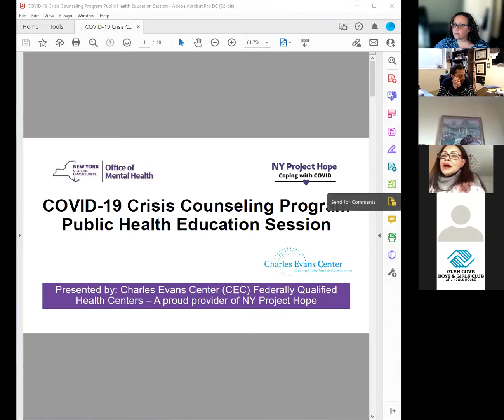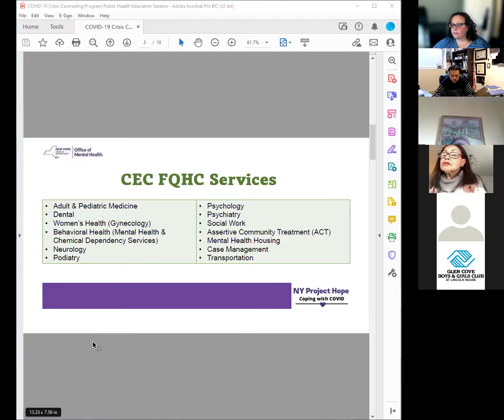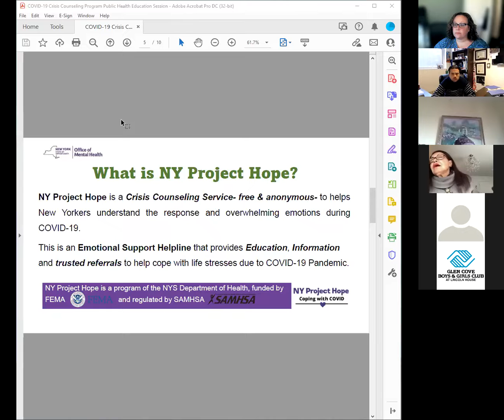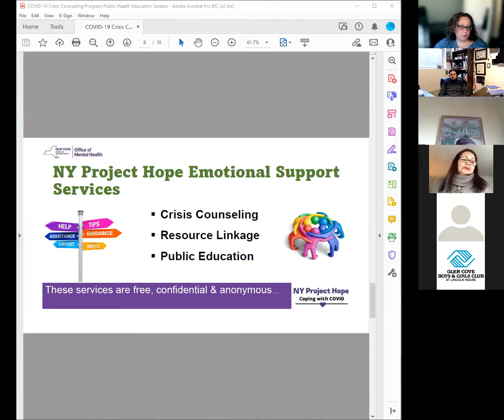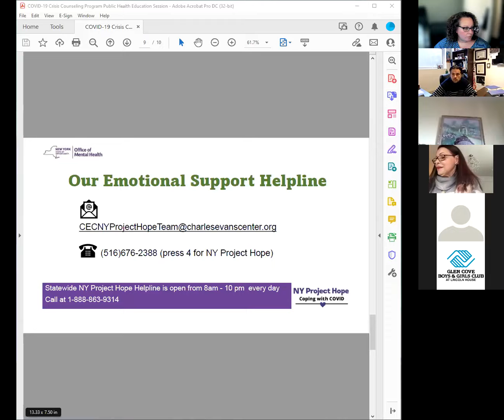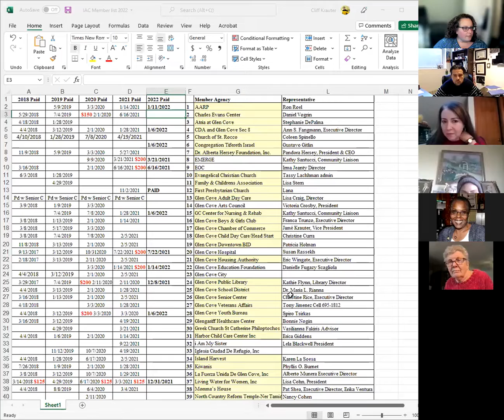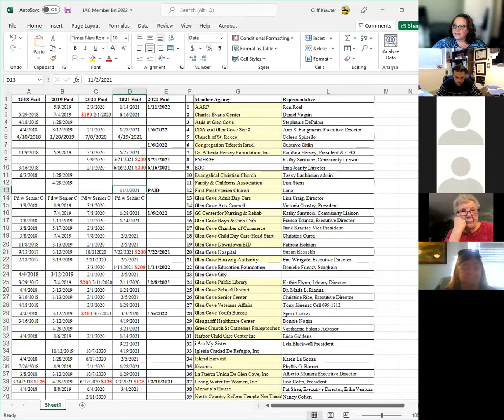IAC Meeting January 2022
Today's presentation was from New York Project Hope working with the Charles Evan Center.

New York Project Hope is a free service for crisis counseling.

If you would like to present at one of our monthly meetings please